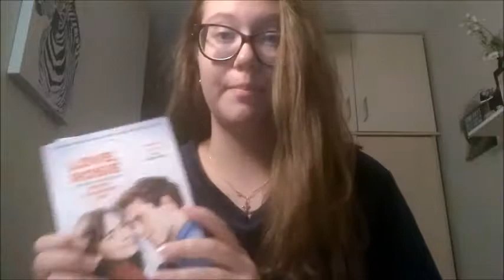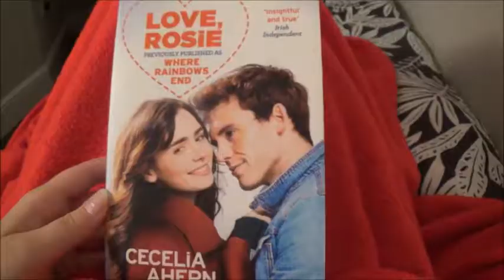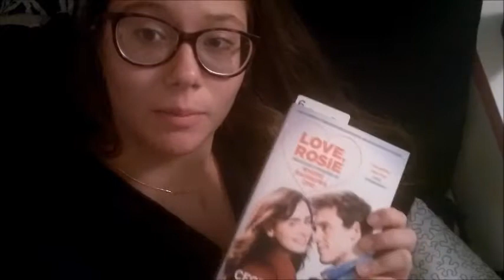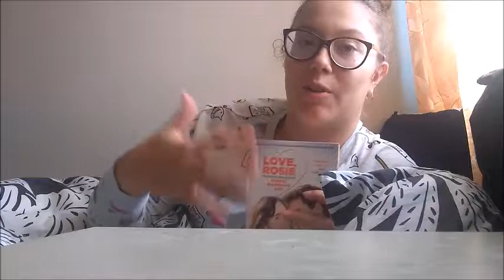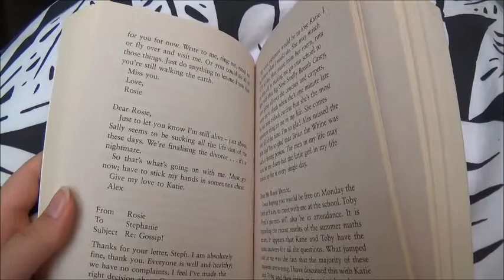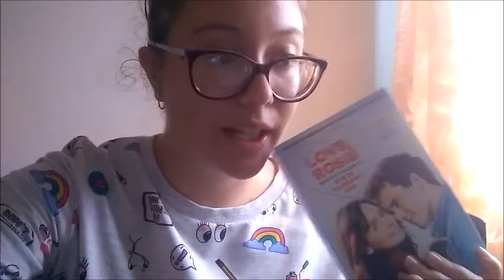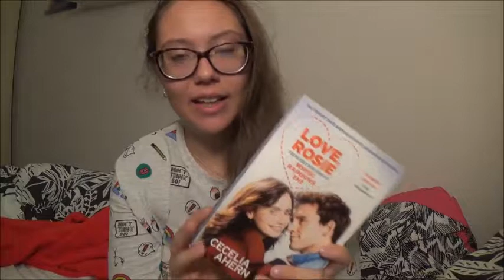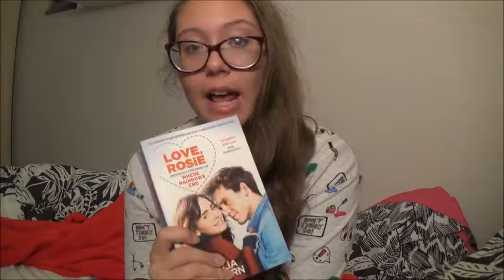I READ FOR 24 HOURS!? | September Readathon 2018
Hey guys! So I today's video is about me doing my very first Readathon. Sorry if it was a bit boring but I'll try to do best next time!